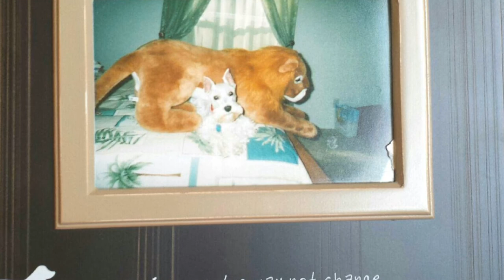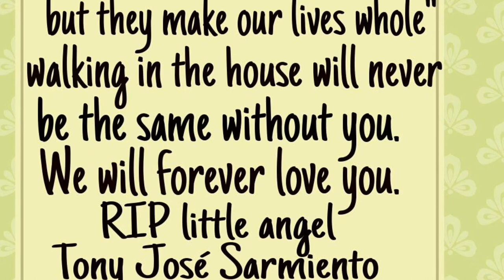RIP Tony My angel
We miss you, but we know you're not suffering anymore.